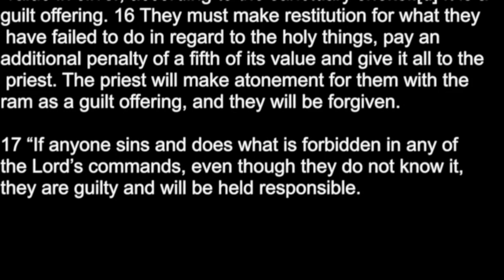Children's Bible Minutes February 23 2022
Thank you for joining us for a child friendly look at the character value of RESPONSIBILITY